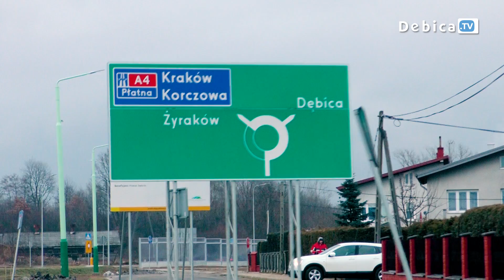Rondo IGLOOPOL-u w Straszęcinie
Rondo jest już w użytku. Teraz czas na nazwę.  Podczas ostatniej sesji Rady Gminy Żyraków rajcy zadecydowali, by rozjazd przy łączniku z autostradą w Straszęcinie nosił nazwę po zamkniętym w 1992 roku  kombinacie rolno-przemysłowym „Igloopol”.
W latach świetności w samym Straszęcinie funkcjonowały Zakłady Transportu i Zaopatrzenia „Igloopol”, Zakłady Rolno-Przemysłowe i Zakład Metalowy. Działały również Zakłady Rolne w Bobrowej, Zakład Ogrodniczy Przyborów,  Fermy  Kiełków w Zasowie oraz Żwirownia Grabiny.